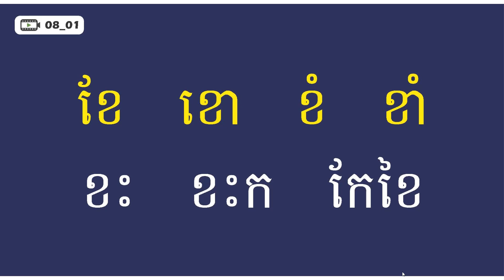Video 08_01 - ព្យញ្ជនៈ [ ខ ]